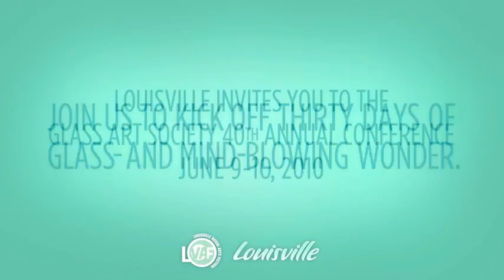City of Glass — GAS